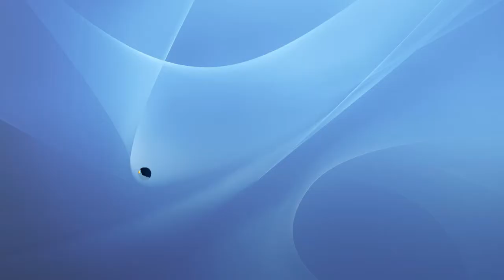Grandstream - Connecting The World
Grandstream Networks, Inc. has been connecting the world since 2002 with SIP Unified Communications solutions that allow businesses to be more productive than ever before. Our award-winning solutions serve the small and medium business and enterprises markets and have been recognized throughout the world for their quality, reliability and innovation.

Grandstream solutions lower communication costs, increase security protection and enhance productivity. Our open standard SIP-based products offer broad interoperability throughout the industry, along with unrivaled features, flexibility and price competitiveness.